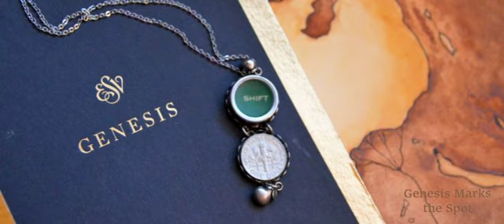Jesus and the Cosmic Powers - Episode 059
The gospel is more than "the Romans Road." It is not a mere story about forgiveness of sin. It is a battle of cosmic proportions. Part of this begins to dismantle the common depiction of atonement as an appeasement of God's wrath, but fear not, this doesn't lead to a state where we are capable of saving ourselves. Far from it, in fact!